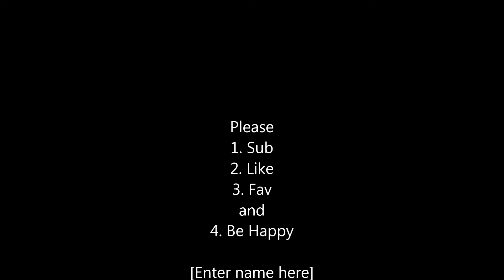Minecraft Lets Play Ep.1